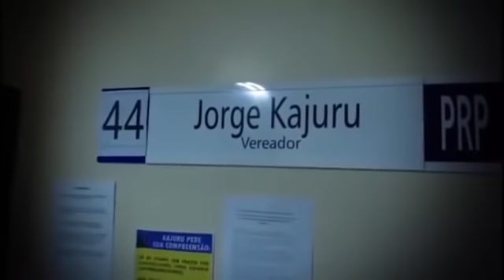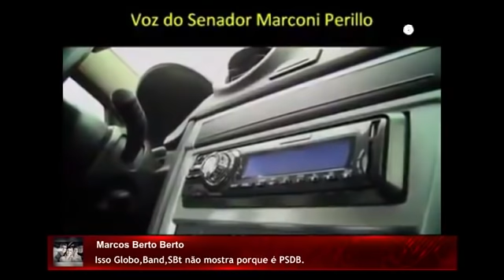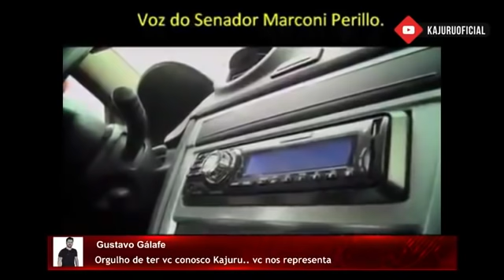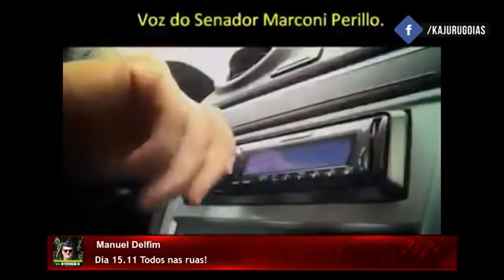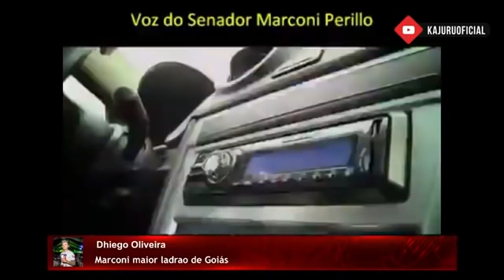1:45 DA TARDE, AO VIVO EM EDIÇÃO EXTRAORDINÁRIA KAJURU ENTRA COM A SITUAÇÃO DE MOMENTO EM GOIÂNIA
1:45 DA TARDE, AO VIVO EM EDIÇÃO EXTRAORDINÁRIA KAJURU ENTRA COM A SITUAÇÃO DE MOMENTO EM GOIÂNIA, NO PROTESTO QUENTÍSSIMO CONTRA O CARTEL DO COMBUSTÍVEL E O ICMS DO MARCONI, AINDA TEM VÍDEOS BOMBÁSTICOS E TODAS AS IMAGENS EXCLUSIVAS DAS MANIFESTAÇÕES AGORA E NA MADRUGADA NAS DISTRIBUIDORAS, NESTA TERÇA-FEIRA 14/11/17!!